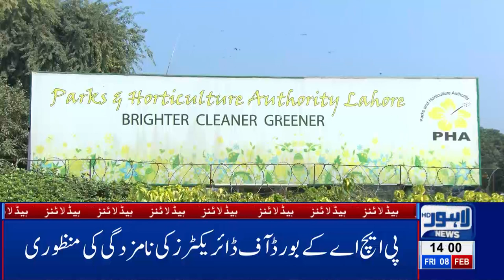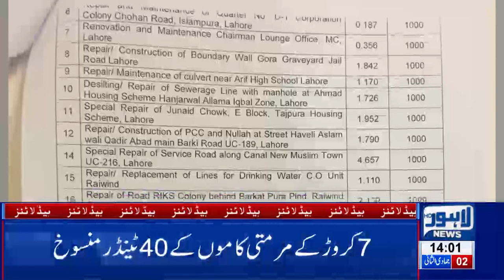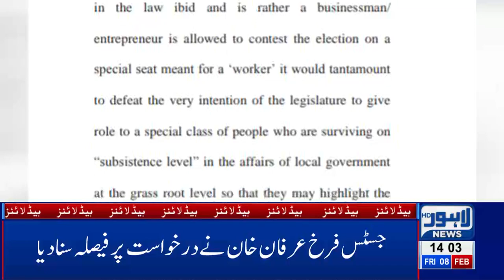02 PM Headlines Lahore News HD – 8th Feb 2019